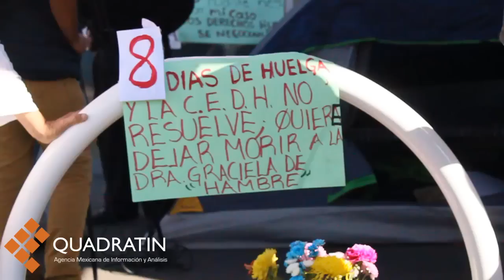Impiden entrada de autoridades a CEDH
MORELIA, Mich., 01 de diciembre de 2014.- A 8 días de no recibir respuesta a sus peticiones de protección y respeto a sus derechos humanos, a partir de este lunes ex trabajadores de la Secretaría de Seguridad Pública y de la Procuraduría Federal de Justicia del Estado, se sumarán a la protesta de huelga de hambre de Graciela Delgado Luna.